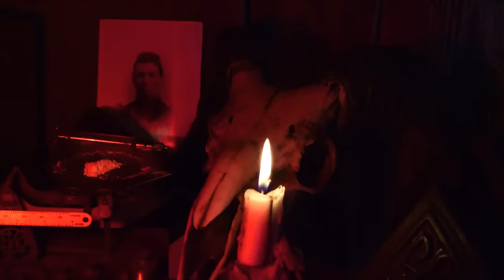"Exposing the Dark Side, Part 1" Your World with Creflo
The search for the supernatural power is not new. People have been experiencing the occult and darkness for generations. What’s alarming is how accepting these practices have become. This disturbing trend of looking into the dark side is so popular, it is threatening our children. In fact, 73% of America’s youth has engaged in some sort of psychic activity or witchcraft. On this episode of Your World, we will hear the testimony of John Ramirez, who was so deeply involved in the occult that he called the devil “father.” But through the miraculous power of God, this same man was saved and filled with the holy spirit. Now, he’s sounding the alarm and teaching about the very real dangers of Satan and freeing people from the devil’s grip.